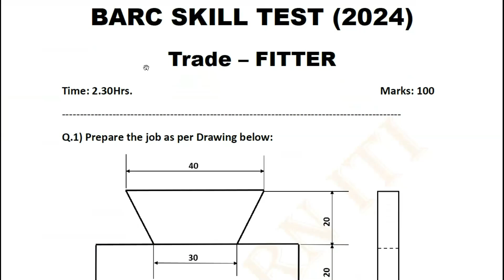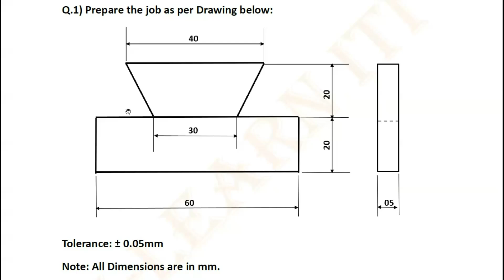BARC Skill Test Question Paper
Fitter WhatsApp Group link - Follow this link to join my WhatsApp group

वीडियो अच्छी लगी तो वीडियो को like और share जरूर करना ताकि किसीका भला हो जाये।  जिससे हम और भी इसी तरह की important वीडियो आपके लिए लाते रहेंगे।

फिटर SKILL TEST वीडियो या कोई जानकारी या कोई doubt को क्लियर करने के लिए मेरे WhatsApp को ज्वाइन करे

barc skill test result 2022,
barc shortlisted candidates 2023,
barc assistant work exam date,
barc skill test plant operator,
technical assistant skill test,
barc interview date 2023,
isro skill test for technician b,
cbt exam new update,
barc iti skill test,
how to download provisional appointment for driving skill test
barc stipendiary trainee category 2 skill test admit card,